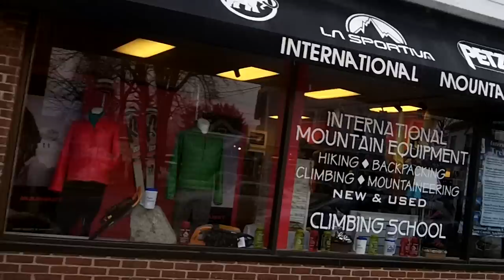Questions and the sheep have no time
i never got to the 9-11 questions, ndaa...i got questions up the ying yang!
if you can help support my efforts please do so